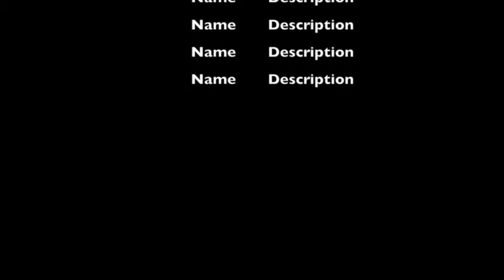BFG HEX 3